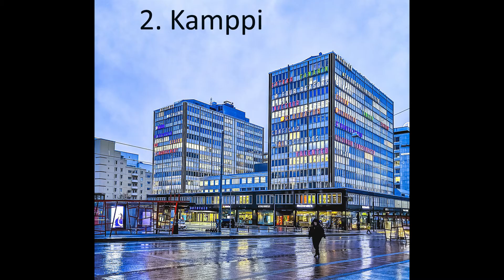Katukuvaus Helsingissä - Streetphotography in Helsinki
Instragram: Museumstuff